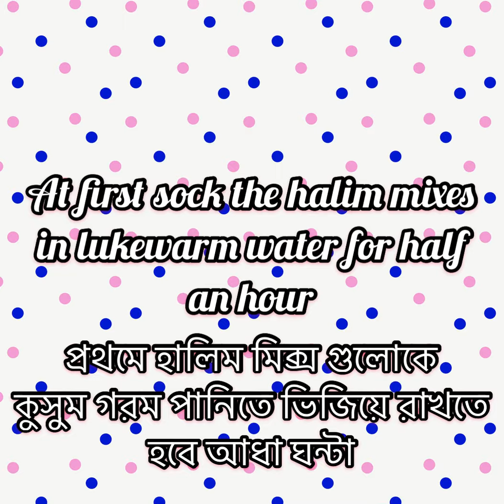রাজকীয় স্বাদের হালিম রেসিপি/Radhuni Halim mix recipe|| Sibling's Simple Vlog